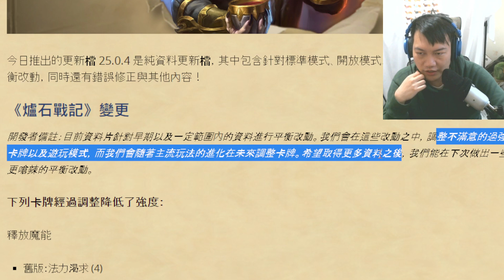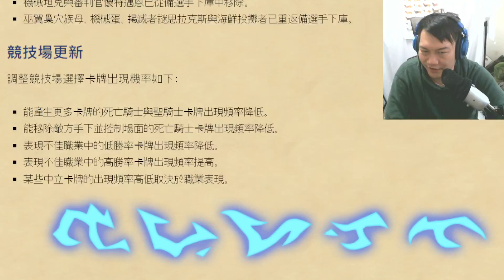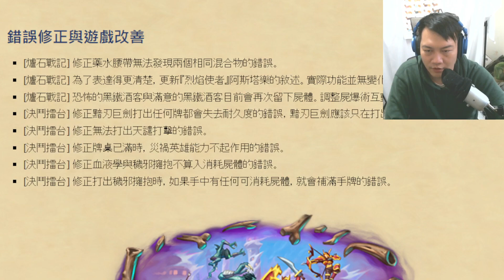[爐石] 25.0.4更新! 奇蹟賊大削弱!! 雷納瑟王子變35血!?? | 進擊吧!巫妖王